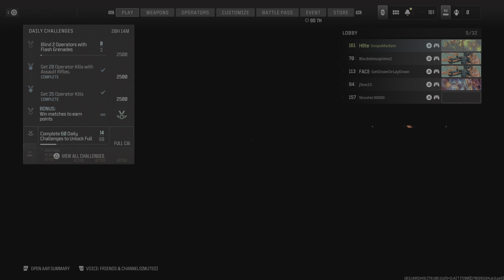Call of Duty_20231225034608